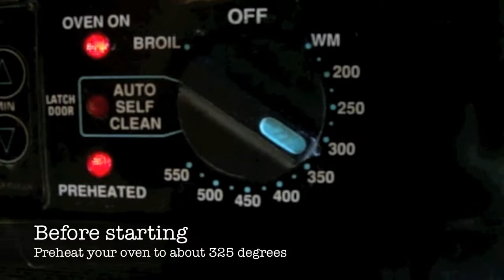BBQ Ribs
We had some ribs at a friends house a couple months ago and I liked them so we decided to try and make these at home and this is the results.

Tools:
 Cooking Sheet
Foil

Ingredients:
Beef Ribs
Salt
Pepper
BBQ Sauce